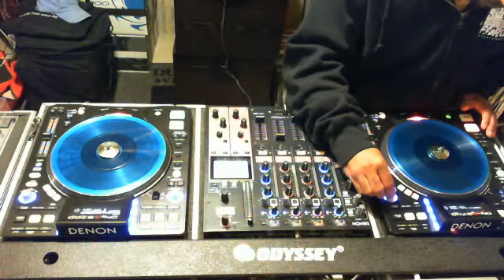DenonDJTony's Quick 8 min mix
DenonDJTony's Quick mix while the kids are sleeping.